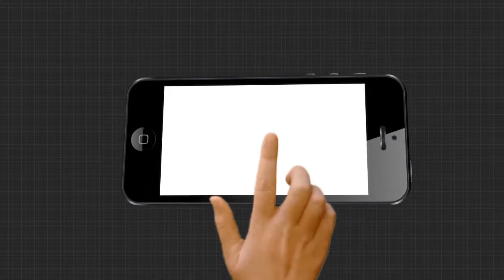ଖଣ୍ଡଗିରିରେ ମର୍ମନ୍ତୁଦ ସଡକ ଦୁର୍ଘଟଣା ।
ଖଣ୍ଡଗିରିରେ ମର୍ମନ୍ତୁଦ ସଡକ ଦୁର୍ଘଟଣା । ବାଇକ୍କୁ ପଛ ପଟୁ ପିଟିଲା ଟ୍ରକ । ୨ ଜଣ ଗୁରୁତର ହୋଇଛନ୍ତି । ଘଟଣାସ୍ଥଳରେ ପୋଲିସ ପହଂଚି ଟ୍ରକ ଡ୍ରାଇଭରକୁ ଅଟକ ରଖି ପଚରା ଉଚୁରା ଜାରି ରଖିଛି ।